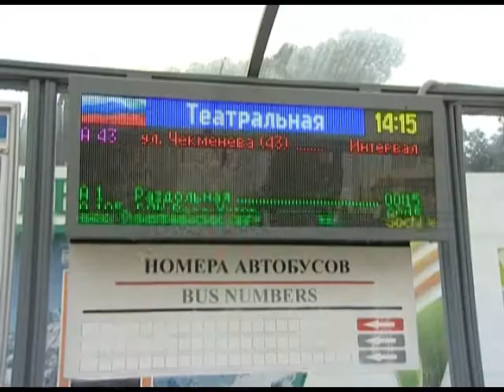В Сочи подводят итоги работы во время Игр транспортного управления. Новости 24 Сочи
Главный проект в истории города Сочи, завершается. Структурные подразделения принимающие участие в подготовке Олимпиады, подводят итоги своей деятельности. Сегодня о проделанной работе журналистам рассказали представители транспортного управления администрации и Транспортной дирекции по подготовке Зимних игр.
Сочи. Новости.
Телеканал Эфкате.